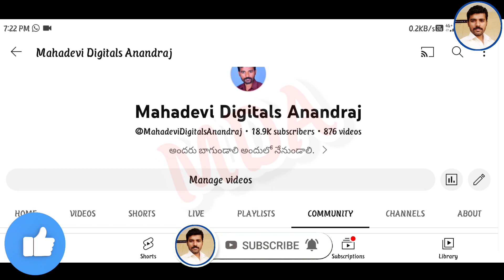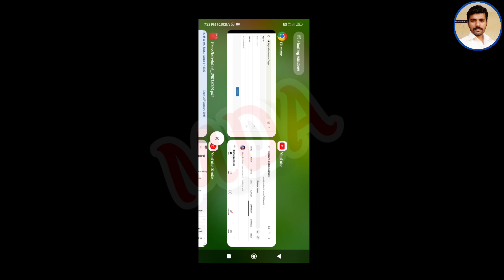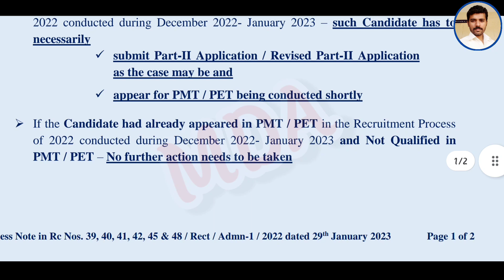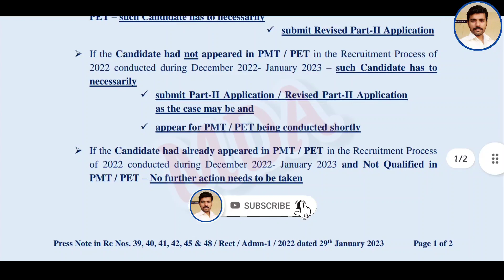Si, కానిస్టేబుల్ మరి హైట్ ప్రెస్ నోట్ వస్తుందా?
Latest tslprb information

అఫీషియల్ ఈవెంట్స్ ప్రెస్ నోట్ తర్వాత

tslprb events
tslprb latest news
tslprb latest update
tslprb latest updates
tslprb latest updates today